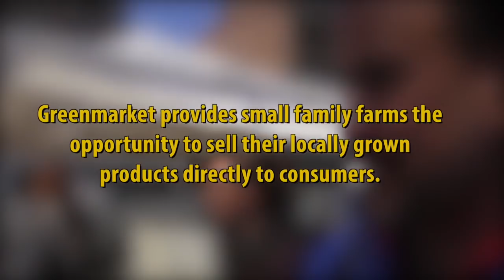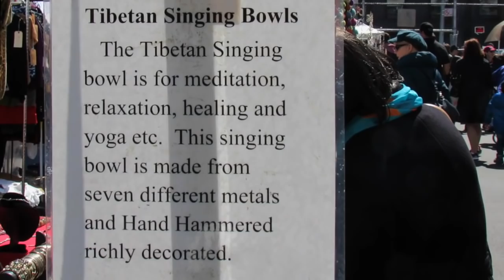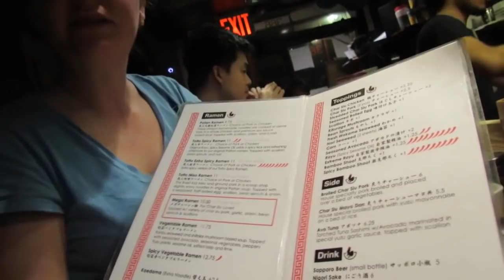The BEST Ramen in New York! | #11 | DrakeParagon Sailing Season 2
We browse the locally grown products at GreenMarket, and vintage antiques, handmade items, and gourmet foods at the GreenFlea indoor/outdoor market.  The evening ends at TottoRamen with the most awesome Japanese noodle soup in New York City.

SPECIAL THANKS

Gregory Rolan
Stuart L & Calista Q

MUSIC

Filmed on location in New York City